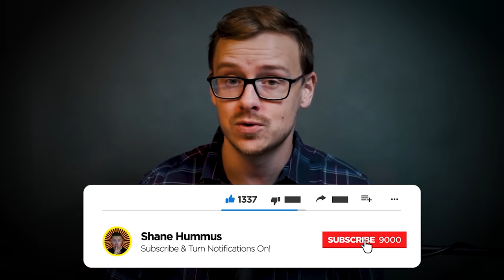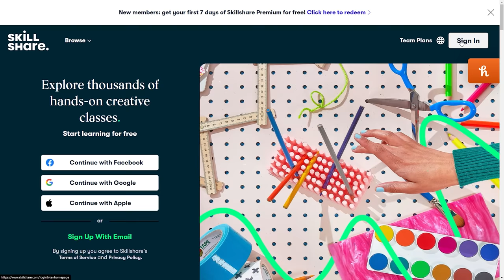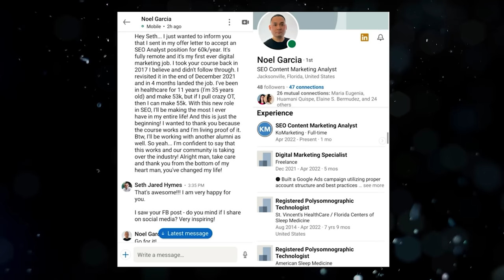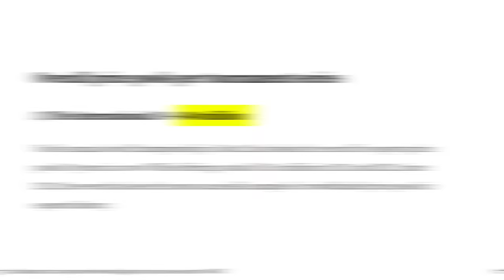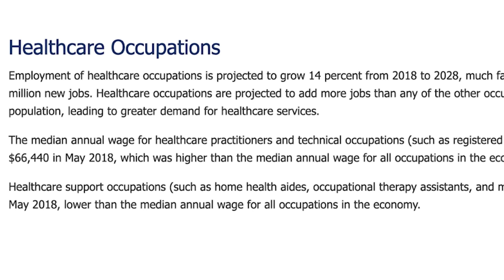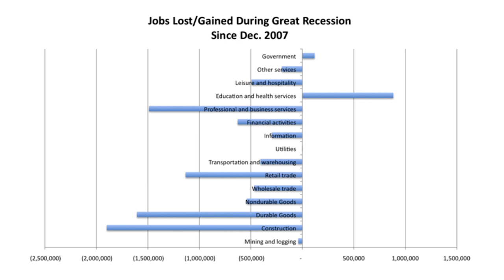Top 6 Recession Proof Careers (Most Stable Jobs)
The Top 6 Recession Proof Careers, that’s what this video is all about
The news has been reporting 24/7 that we are heading into a recession.  Nobody currently knows how bad it will be or how long it will be, but it could be bad.

We know from history and data collected what types of careers and industries are the safest are the safest during a recession.

Having a recession proof job can be the difference between riding out a bad economic market with ease, and struggling the whole time.

In this video, I will talk about what careers and industries are the safest during a recession.

~Shane